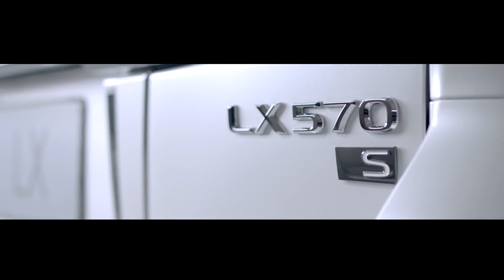Новый Hummer EV с отдачей в 1000 л.с. и 15 000 Нм! Новый Lexus LX 570 дебютирует с Land Cruiser 300.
- Новый Hummer EV с отдачей в 1000 л.с. и 15 000 Нм!
- Новый Lexus LX 570 дебютирует с Land Cruiser 300.
- Хардкорная Toyota Supra.
Истинные короли автопрома или самые продаваемые автомобили в мире.